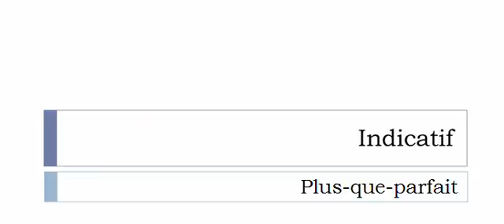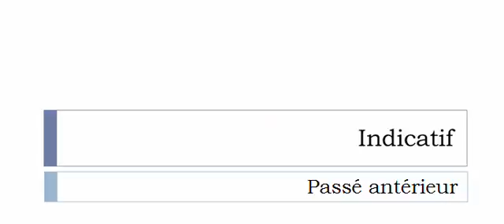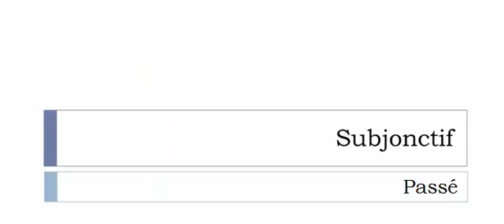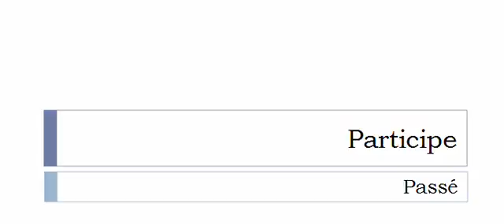フランス語を学ぶ = 共役 = Singulariser